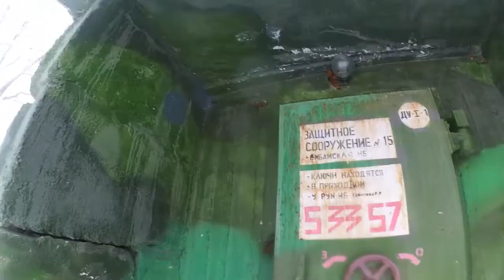Фэтбайк в метель